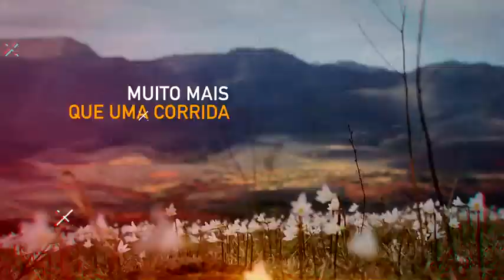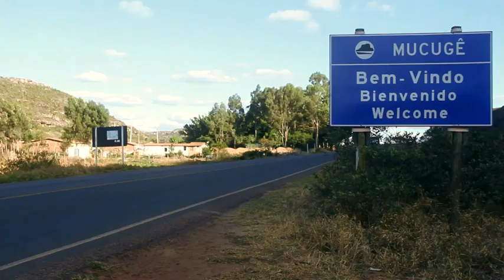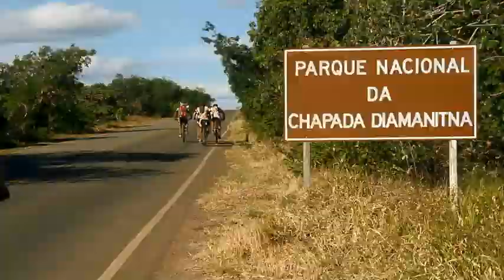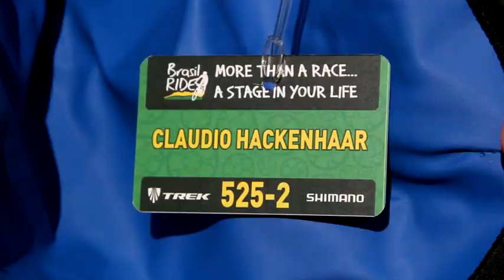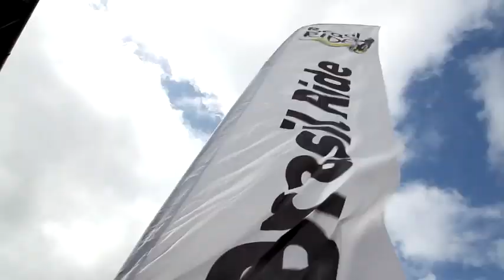Brasil Ride 2015 - Programa 1 / Part - 1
Programa de 10 minutos com foco nos preparativos para a largada

Produzido pela Célula (Ricardo Quintela, Tony Tiger e Gabriel Tarso) e os profissionais Marcelo Machado, Cassio Zerbinato e Gabriel Coimbra